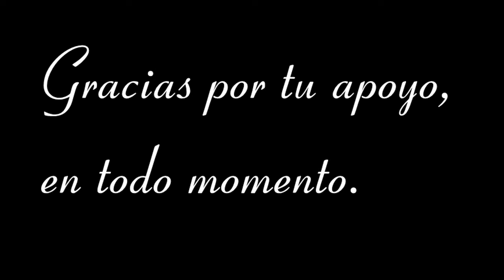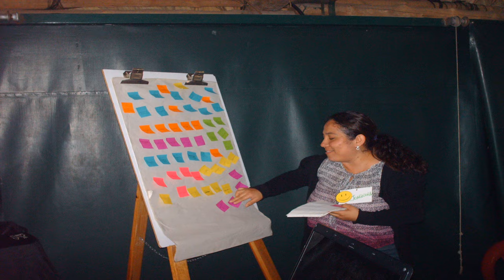Feliz día de las Secretarias INAB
El Instituto Nacional de Bosques les desea a todas nuestras secretarias un excelente día.

Gracias por la labor que realizan día a día dentro de la Institución